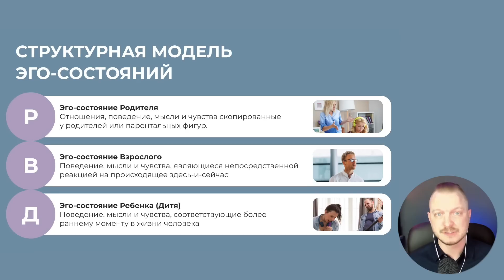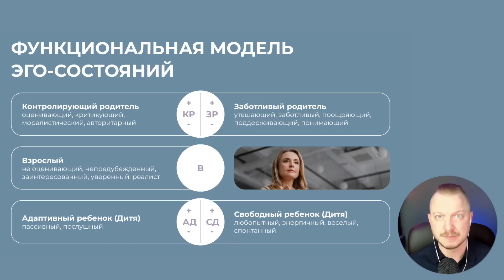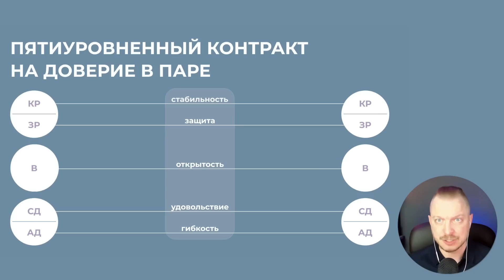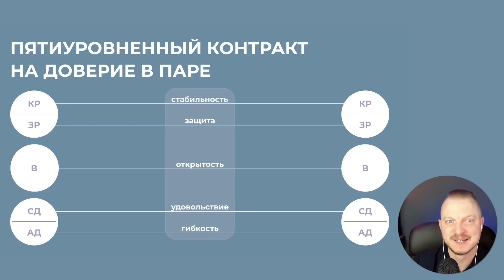Подкаст №29. Как сохранить и углубить отношения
ТАЙМ КОДЫ

0:42 Почему отношения начинают портиться?
4:05 Как сохранить отношения. Структурная модель эго-состояний
15:55 Как создать доверие в паре и почву для сохранения и углубления отношений (5-ти уровненный контракт)
16:34 1) Стабильность
20:43 2) Защита
24:10 3) Открытость
25:34 Правила на открытость
29:13 Почему в отношениях нет открытости?
34:32 4) Удовольствие
44:51 5) Гибкость

Авторы подкаста:

Дмитрий Мелешко
Павел Болвинов